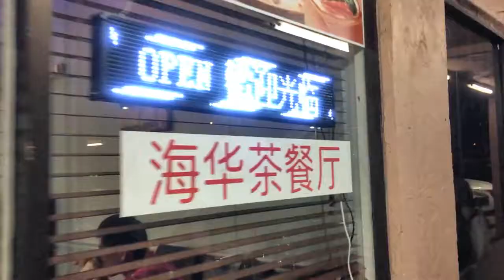佛州│Mr. Mei Bakery & Restaurant海華茶餐廳│星馬粵菜│Hollywood, FL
★佛州吃喝玩樂遊園團